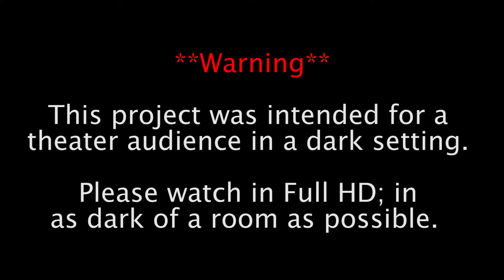Orange Sky YouTube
This is our award-winning short film that was recently featured at The Southern Horror Film Festival.